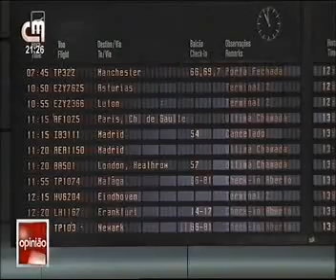CM Jornal - CMTV 29.07.2014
Comentário de Pedro Santana Lopes no CM Jornal.